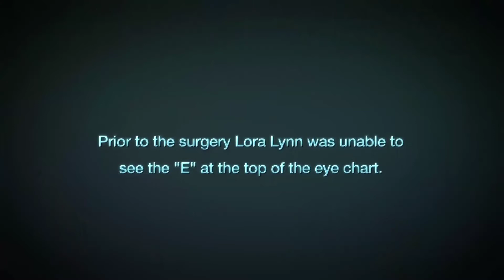How Does LASIK Work After the Surgery- Part 3 of 3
Have you ever wondered, "How does LASIK work?" In part 3 of the reality LASIK videos, Eastern Arizona College nursing student, Lora Lynn goes through the process of getting LASIK eye surgery. Part 3 follows up with Lora after the surgery is complete and the transformation from going from glasses to 20/15 vision in 1 day.